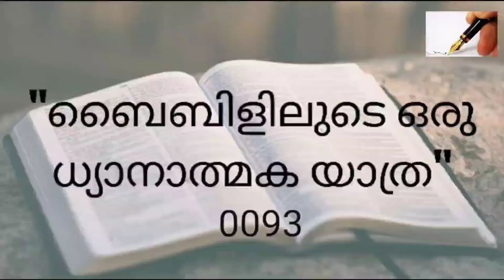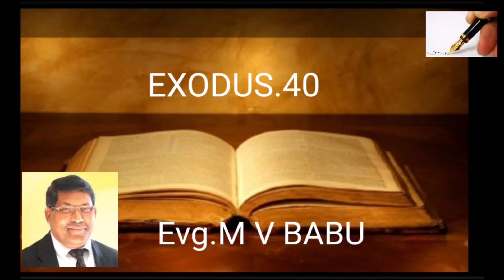ബൈബിൾ പഠന പരമ്പര ബൈബിളിലുടെ ഒരു ധ്യാനാത്മക യാത്ര Babu M V Evg.Episode 0093#Exodus.40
Bible Study Series. ബൈബിൾ പഠന പരമ്പര. A Meditative Journey into the Bible. ബൈബിളിലൂടെ ഒരു ധ്യാനാത്മക യാത്ര. Evangelist M V Babu. Episode 0092 Exodus 39

CBS Publications,Jaipur,Rajasthan ഒരുക്കുന്ന ബൈബിൾ പഠന പരമ്പര .

"ബൈബിളിലുടെ ഒരു ധ്യാനാത്മക യാത്ര" എന്ന ഈ പരമ്പര ( തിങ്കൾ മുതൽ വെള്ളി വരെ ) തുടക്കം മുതൽ മുടങ്ങാതെ കേൾക്കുവാൻ മറക്കരുത്. ഈ യാത്ര നയിക്കുന്നത് Evg.M V Babu,Kallissery,Kerala.